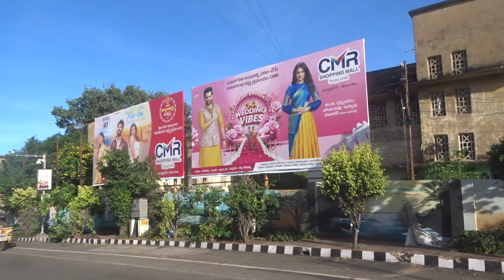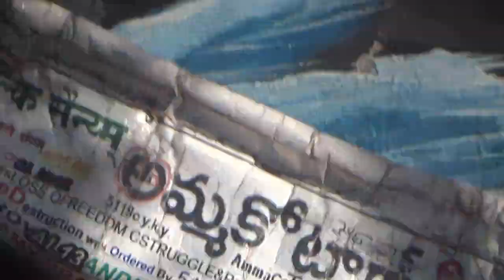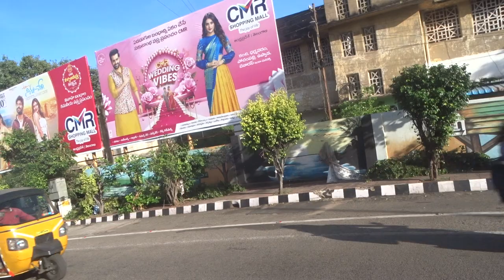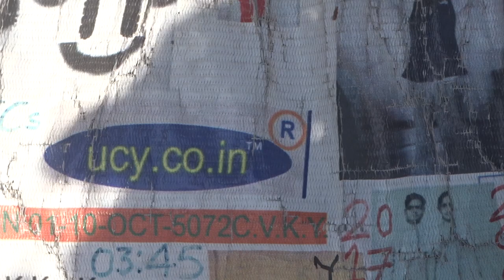Wh@isAgniYogaOMkmBIRLA-BABA-DEVraModi?SKrsnTrvLs23FOB AksDnTS,...LstGOesENDLESS,CALCI01AvTaRAPTNCSPR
om birla on placardSTATEMENT  IRRITATES  GOD  CALCi_Avtar,...RRRR SKOLDINGS TO Him,...

Nalgonda: Man burnt alive as bus catches fire The Hans India Hans News Service | 5 Dec 2023 3:19 PM IST x HIGHLIGHTS Srikirshna travel bus catches fire on Addanki-Narketpally road near Arjalabavi 37 passengers on board rescued swiftly by driver’s heroic action 1 passenger missing; police investigate to find details of the missing 22-25 yr-old male Nalgonda: In a tragic incident on the Addanki-Narketpally road near Arjalabavi, on the outskirts of Nalgonda town, a Srikrishna travel bus, operated by a private travel company, caught fire, resulting in the tragic death of a young passenger. The incident occurred late on Sunday night around 1:30 am.

ucy.co.in ®
s/o Ch. Atchuta Rao,
33-1-31, Satya Sai Nilayam(5070cvky=1969A.D.C.),
S.J.Road, P.O.Waltair(R.S.),
Visakhapatnam,
ANDHRA PRADESH .LT.INDIA.LT.BHARAT.LT.BHUVAH.LT.AmmaCoTagHra-530004.
TimeOfBirth:03:45hrsA.M.